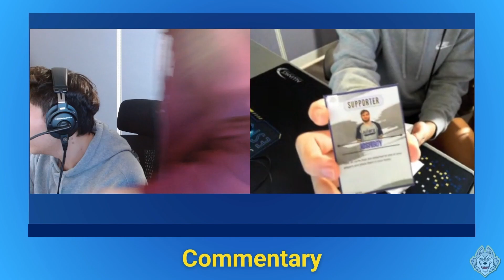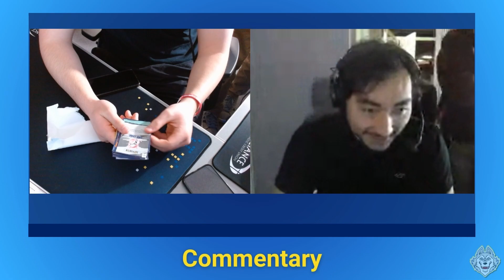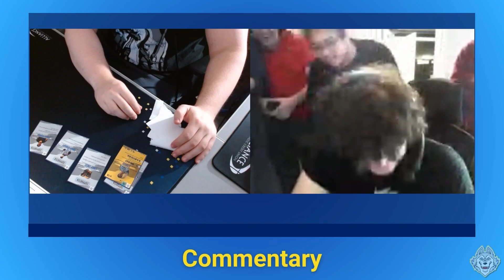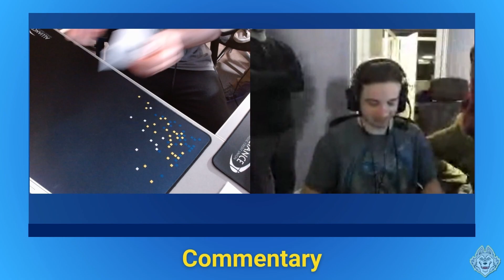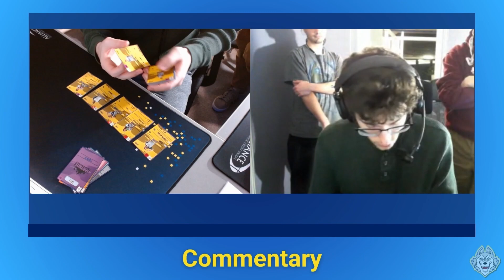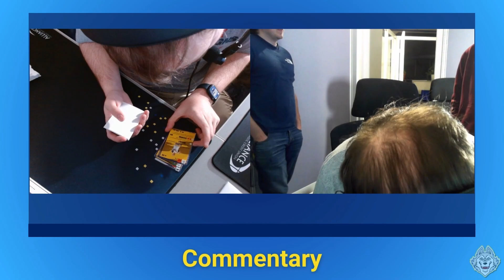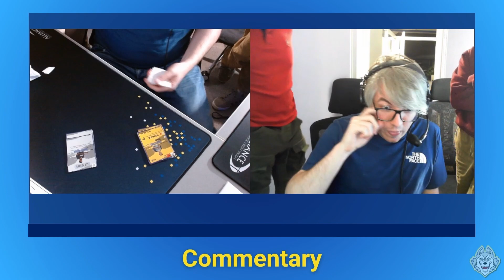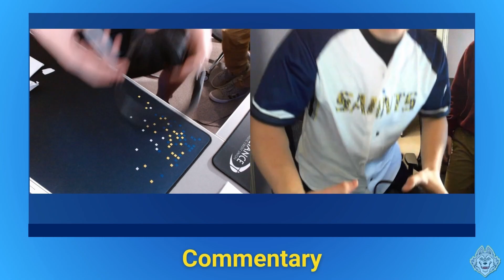SHU Esports Trading Card Opening | Stream Highlights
Highlights from our Siena Heights Esports Trading Card Opening Stream.

Just like last year we have made a bunch of trading cards for our team and it is bigger and better than ever! We are all very excited for this!

Lucas "Synth" Dix, Jessie "Aldgia" Barger, Hiram "Noble" Santiago, Tristan "Tman" Sciortino, Ethan "XI" Sudall, Ben "Benbo" Ford, Mike "Corrupt" Reith, Caleb "Fooj" Fujimoto, Tim "Luddite" Polidor, Yeban "younjjang" Youn, Corwin "Cor" Allen, Zachary "Triops" Fillion, Alper "Olper" Kiziltepe, Antonio "Anzonyx" Marin Molero, Aidin "Striker" Quach, and Andrew "Legendd" Sarkesian.

Lucas "Synth" Dix